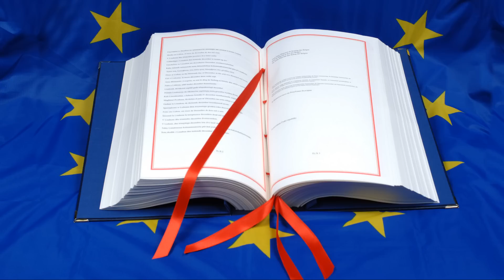Евросоюз делает вид, что борется с поставками российской нефти на рынок Европы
Евросоюз делает вид, что борется с поставками российской нефти на рынок Европы. Евросоюз хочет запретить поставку нефти в Европу российского происхождения. Европа не может полностью отказаться от покупки российской нефти. ЕС отменит санкции на покупку российской нефти